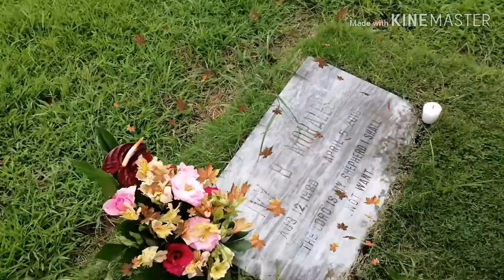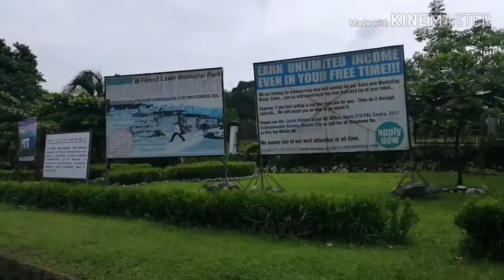BIRTHDAY MO? TARA SA SEMENTERYO TAYO! vlog's - 16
Well.. Actually nag punta muna kami talaga sa Forestlawn Cemetery para dalawin yung mahal nameng kaibigan. Na 3yrs ng nahimlay.. And after nun celebration na ng friends ko 🎉🎂